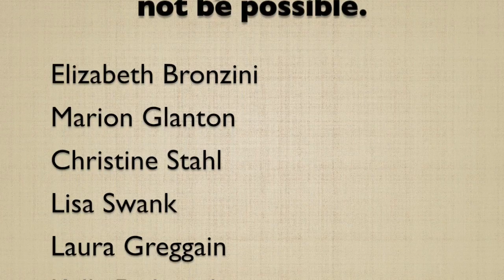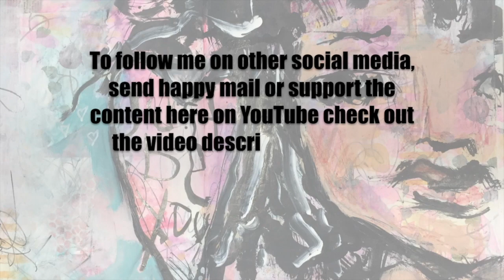Vlog 3-22-20 To 3-28-20